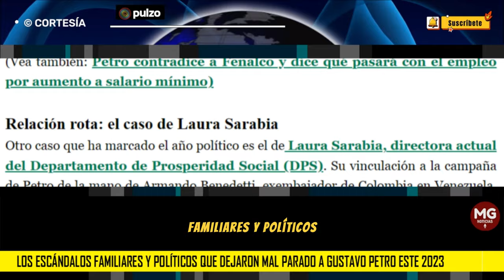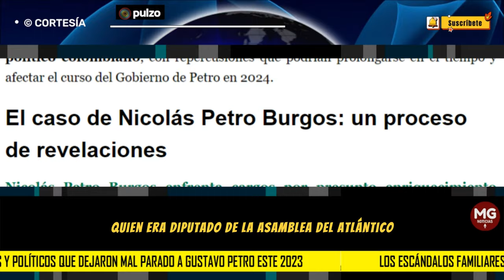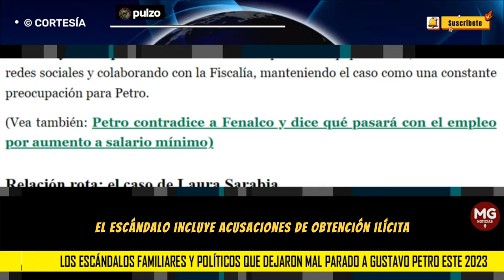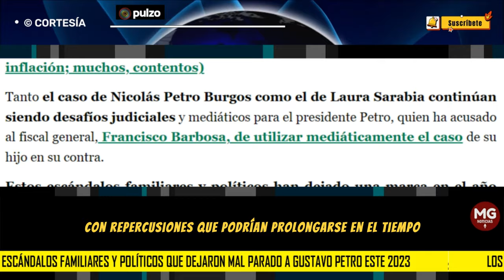🔴 LOS ESCÁNDALOS FAMILIARES Y POLÍTICOS QUE DEJARON MAL PARADO A GUSTAVO PETRO ESTE 2023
Estos escándalos han dejado una marca en el año político colombiano, con repercusiones que podrían prolongarse y afectar el curso del Gobierno de Petro en 2024.
PULZO